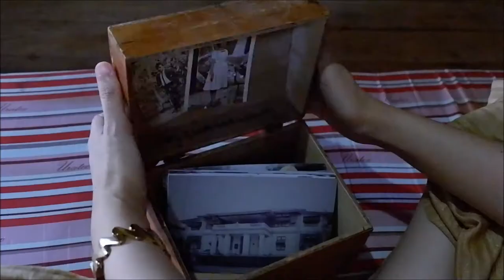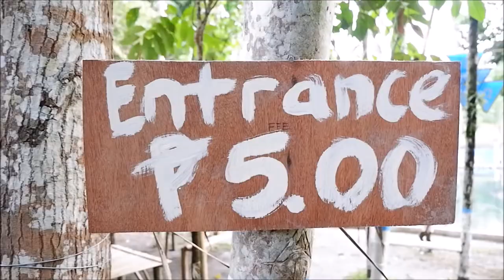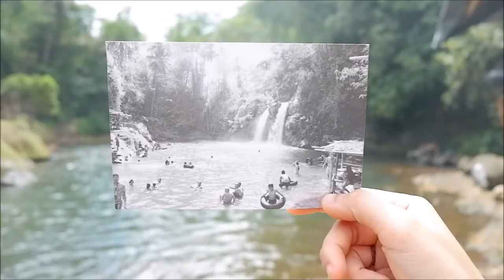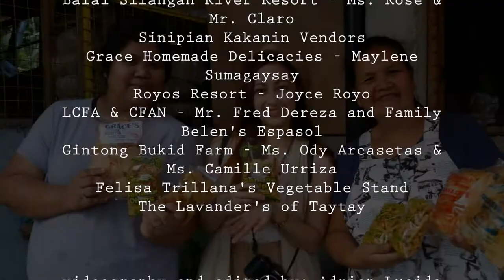NAGCARLAN MEMENTO : Winner - Ana Kalang Festival Nagcarlan Tourism Video Contest 2018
Nagcarlan Tourism Video Contest 2018 Winner
Ana Kalang Festival 2018
Nagcarlan, Laguna

Parine na sa Nagcarlan, Laguna!